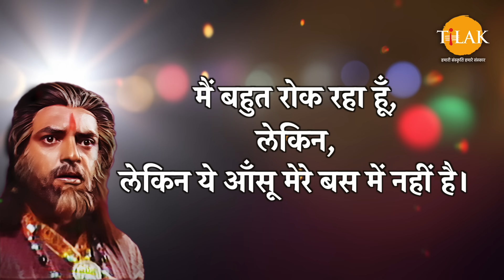मैने तो सोचा भी था कि जाते वक्त तुझसे नहीं मिलूँगा | नंद बाबा और कान्हा | Shree Krishna Dialogues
भक्त को भगवान से और जिज्ञासु को ज्ञान से जोड़ने वाला एक अनोखा अनुभव। तिलक प्रस्तुत करते हैं दिव्य भूमि भारत के प्रसिद्ध धार्मिक स्थानों के अलौकिक दर्शन। दिव्य स्थलों की तीर्थ यात्रा और संपूर्ण भागवत दर्शन का आनंद। दर्शन दो भगवान!